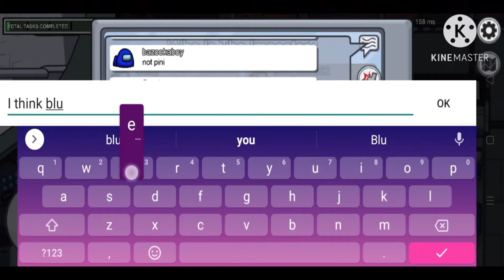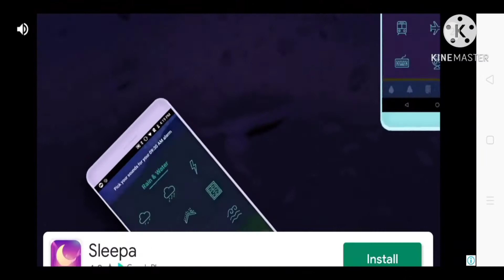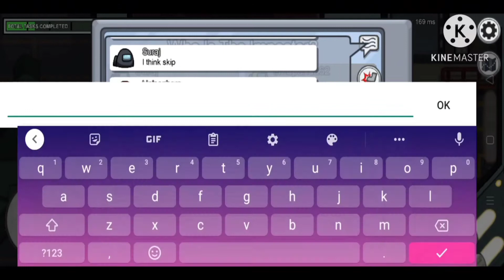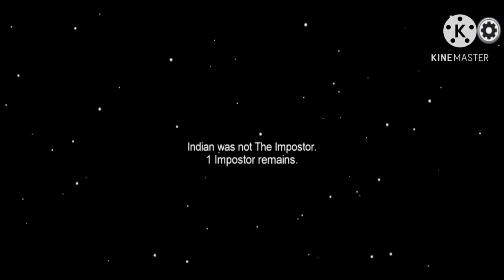playing among us !!!!!!!¿© first time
I didn't became an imposter